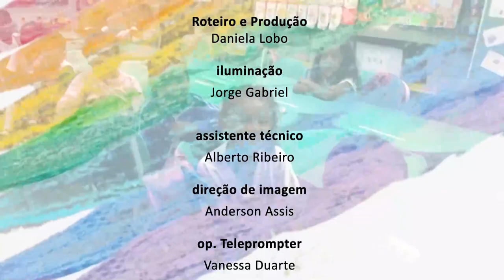Educação Maria Laura - Bloco 2